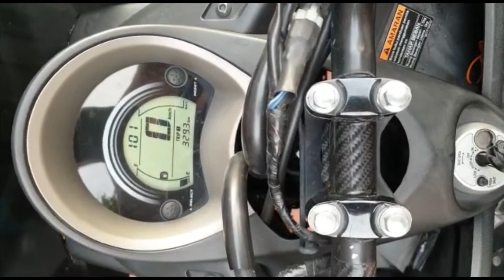Yamaha Nmax sign of dead battery - jom layannn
When suddenly you cannot start your scooter or bike. This is just to show when the problem is caused by the battery. This was basing on Yamaha Nmax 155